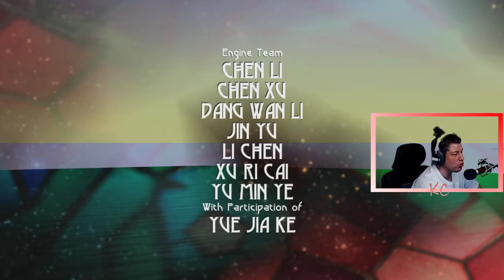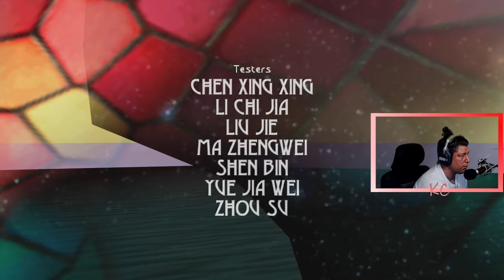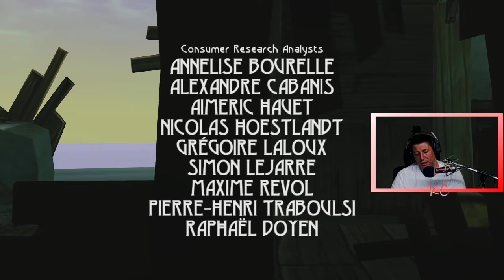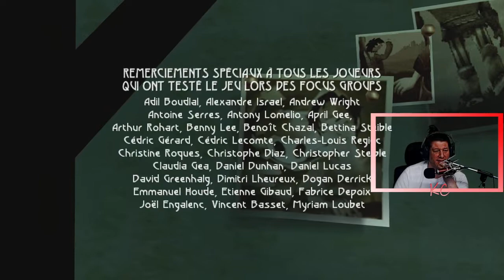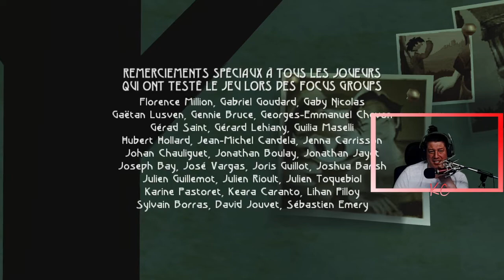Beyond Good & Evil HD Live Gameplay Épisode FINALE Fr Karibou Canadien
Jade, une jeune reporter d'investigation, et dénoncez une conspiration gouvernementale machiavélique. Seuls vous et votre ami Pey'j le cochon pouvez sauver votre planète et ses habitants.